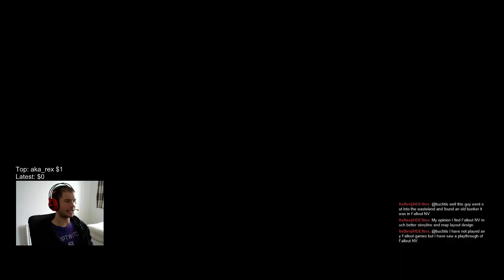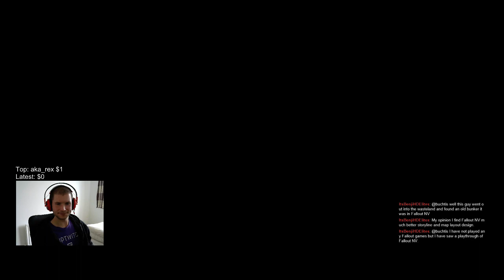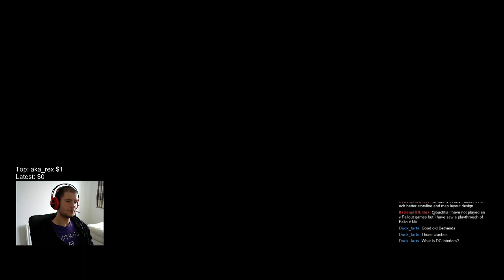Let's Play: Fallout 3: Game of the Year Edition - Part 15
Archive from a Twitch.Tv livestream.